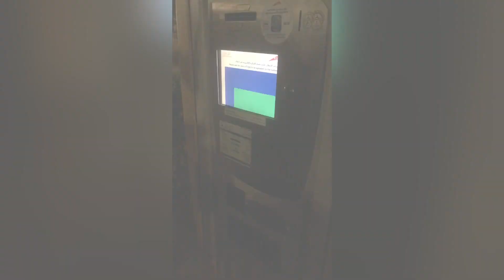Night out at Jumeirah beach Dubai || ईतना साफ और खुला beach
A mini vlog of night out at Jumeirah beach Dubai with friends.
Its very amazing view and enjoyable environment.